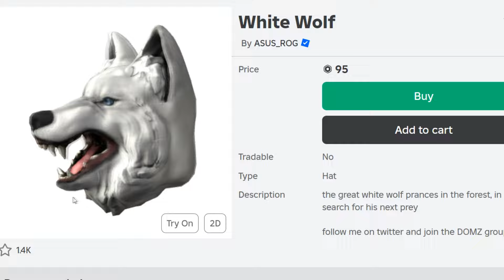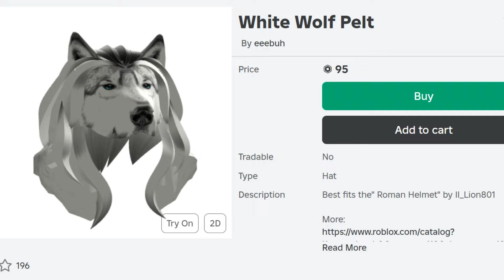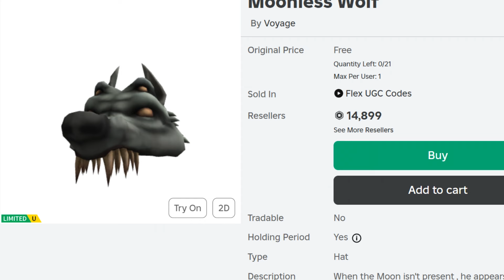ตอนนี้เเปลงร่าง..เป็น..หมาป่าเดียวดาย..!! ROBLOX Brookhaven 🏡RP